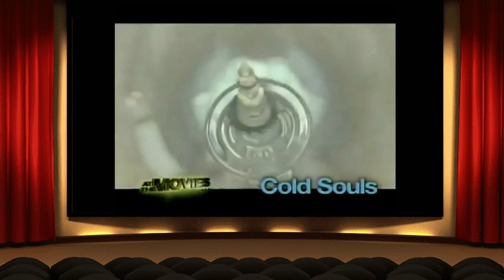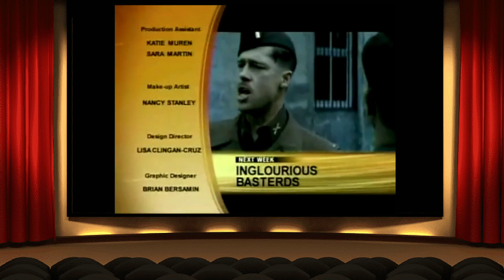At The Movies (2009) - Julie & Julia, Paper Heart, A Perfect Getaway, Cold Souls, Fragments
Special Thanks to Hank Harris and JoeCool85 for providing the episode.

In this episode, Ben Lyons and Ben Mankiewicz review: Julie & Julia, Paper Heart, A Perfect Getaway, Cold Souls and Fragments.